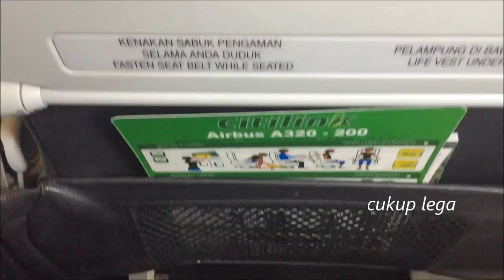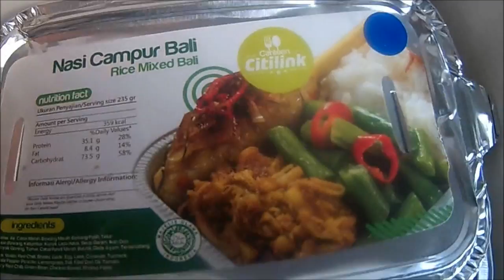Flight Trip - Citilink Indonesia from Bandung (BDO) to Medan (KNO)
Penerbangan Citilink Indonesia from Bandung to Medan